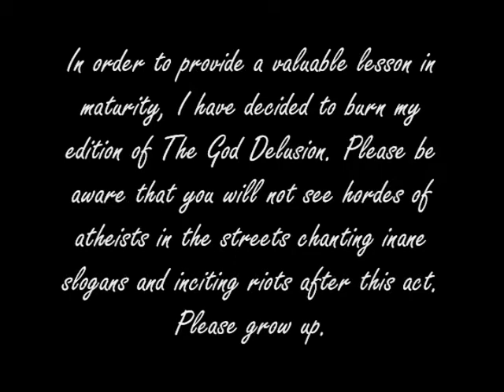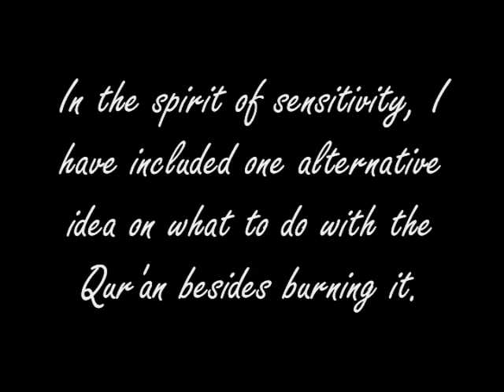Burning The God Delusion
I burned The God Delusion to make a point. Here is the back story.